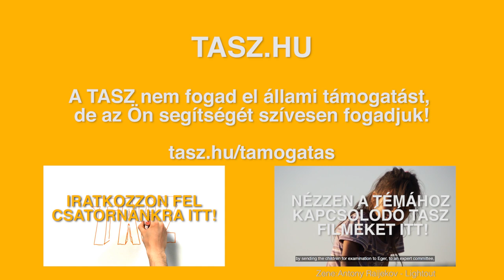TASZ - Roma jogvédelem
A TASZ azért indította el Romaprogramját, mert Magyarországon az egyik legsúlyosabb emberi jogi kérdés a romák diszkriminációja, valamint az ellenük irányuló rasszista erőszak. A program első három évében aktív terep- és közösségi munkát is végzett, videón is rögzítve a tevékenységeinket, eseteket. A program rendkívül magas költségei miatt azonban ilyen formában nem volt fenntartható, ezért 2013-ban átalakítottuk, de továbbra is keresünk támogatókat ahhoz, hogy folytathassuk a megkezdett terepmunkát. Célunk mindvégig a romákkal szembeni strukturális (hatósági, intézményi) diszkrimináció elleni fellépés volt, ez továbbra is a program fókusza. Ezen belül elsősorban a rendőrségi, illetve egyéb büntető jogalkalmazásbeli hátrányos megkülönböztetéssel foglalkozunk, mint például a rendőrségi etnikai profilalkotással, illetve a gyűlölet-bűncselekmények kapcsán a jogalkalmazás terén megfigyelhető kettős mércével. Rendszeresen véleményezünk továbbá a mélyszegénységben élőket, így elsősorban a közöttük felülreprezentált romákat hátrányosan megkülönböztető, a komplex, támogató programok helyett rendészeti szemléletmódot előtérbe helyező jogszabályokat. Ügyeinkről, témáinkról videófilmeket is készítünk.